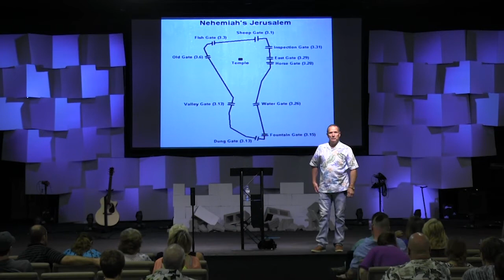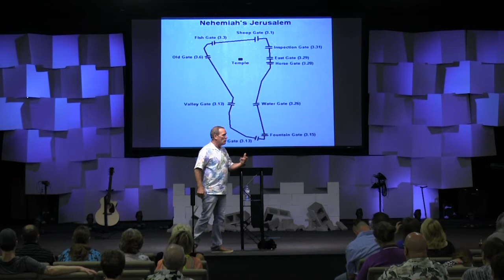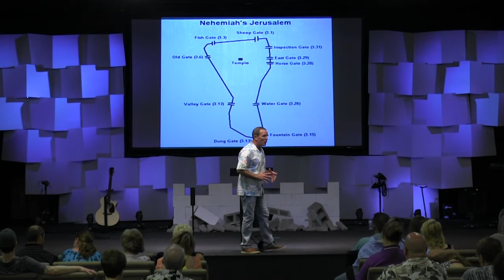Rebuilding the Broken Mind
FGF Celebrate Recovery Pastor - Dennis Chappell